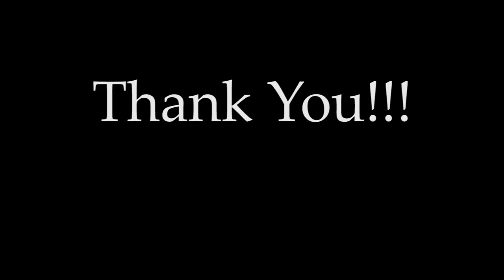Fishing: Catching Whiting @ Night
Did you know that whiting like Blue Fish cut bait? Seeing is believing. Come check it out!